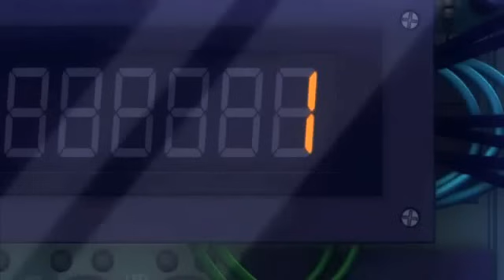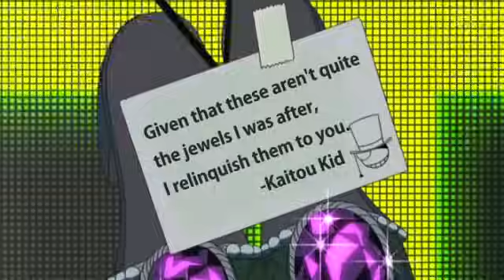Kaitou Kid - Escapist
AMV by Ocianne